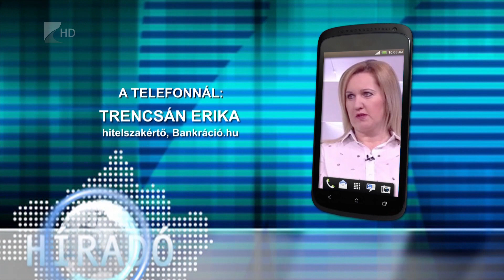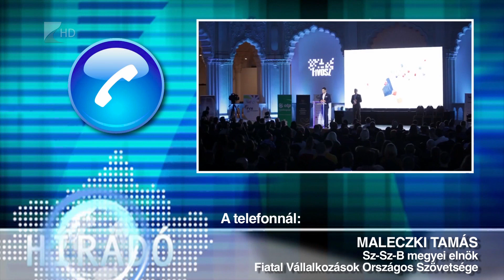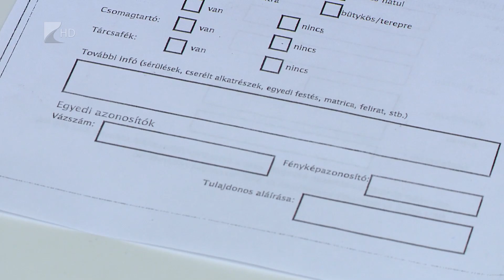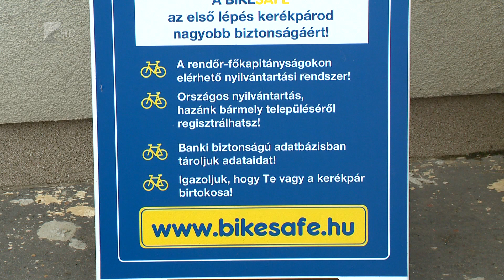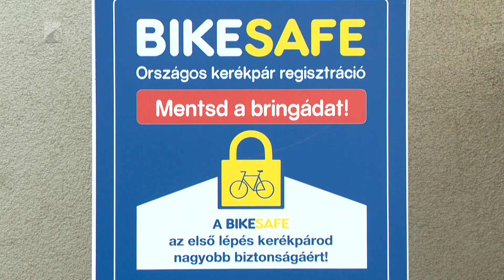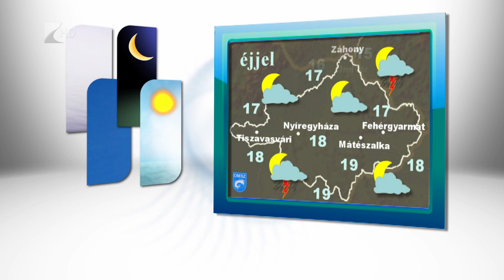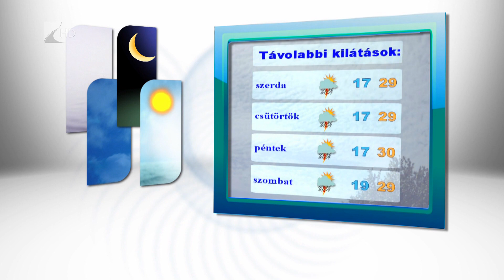Híradó 2018.07.23. - Kölcsey Tv